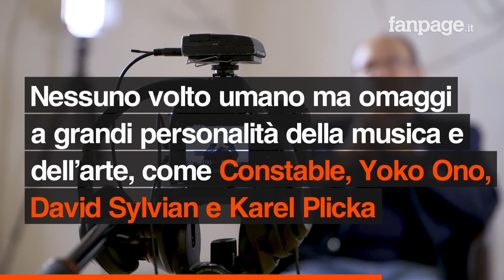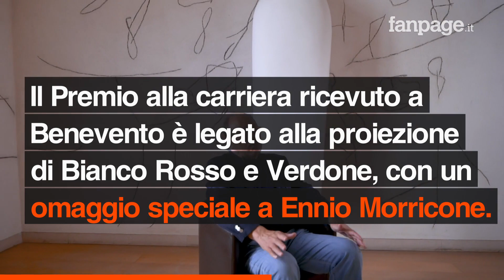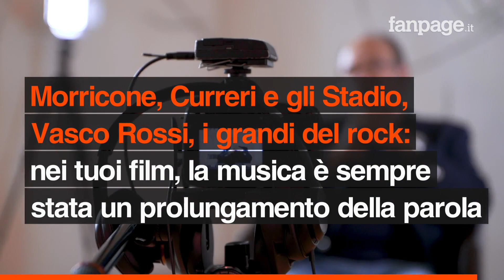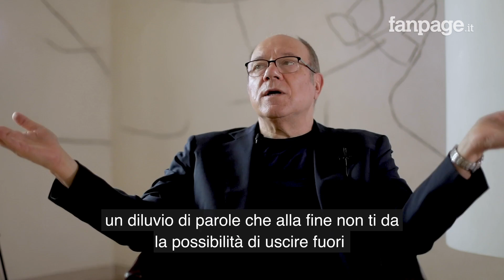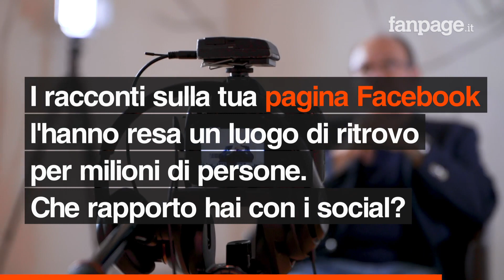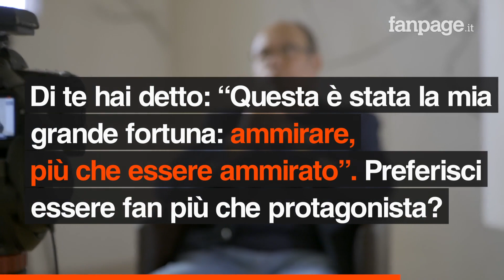Carlo Verdone: "Resto fan di grandi artisti come Morricone e Troisi, mi tengo stretta la mia umanità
Un tricolore che non smette di inorgoglire: Bianco, Rosso e Carlo Verdone. Fanpage.it ha intervistato il regista e attore romano in occasione della sua prima personale fotografica al museo Madre di Napoli, dal titolo Nuvole e colori, che sarà esposta fino al 1 novembre 2020 grazie alla sinergia con il Festival La Milanesiana, ideato e diretto da Elisabetta Sgarbi. Il tour in Campania continua con il Festival del cinema di Benevento, dove Verdone ha ricevuto il premio alla carriera e ha reso omaggio a Ennio Morricone, "esempio di disciplina e immenso creativo" , con la proiezione del film Bianco Rosso e Verdone, il secondo della sua filmografia, al quale il grande maestro scomparso ha contribuito con le musiche. " Ho scelto Bianco Rosso e Verdone anziché Un Sacco bello perché in quel film la musica di Ennio Morricone era veramente molto particolare, soprattutto nel pezzo del cimiterino, io e la nonna (la sora Lella, ndr). Ha dei momenti molto poetici. Mi ha esaltato Ennio, molto, in entrambi i film" ha dichiarato. Il suo ultimo film, Si vive una volta sola, è stato bloccato dal Covid ma sia Verdone che De Laurentiis hanno una speranza: " La speranza si chiama ‘metà gennaio 2021’, quindi probabilmente se tutto va bene, numeri di contagi permettendo, a un anno di distanza da quella che doveva essere l’uscita, usciremo anche noi. Sia io che De  Laurentiis abbiamo stabilito che il film deve uscire in sala. Aspetteremo quello che c’è da aspettare. Poi ci tengo molto a questo film quindi vorrei che il pubblico lo vedesse in sala, anche come festeggiamento di uno scampato pericolo, perché vorrà dire che saremo più sicuri". A cura di: Eleonora D'Amore riprese e montaggio: Carmine Benincasa